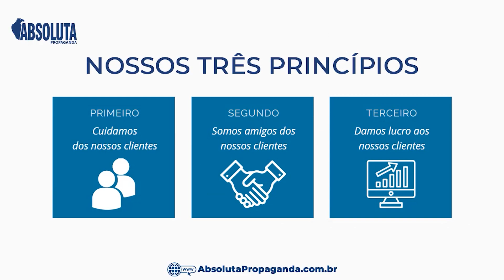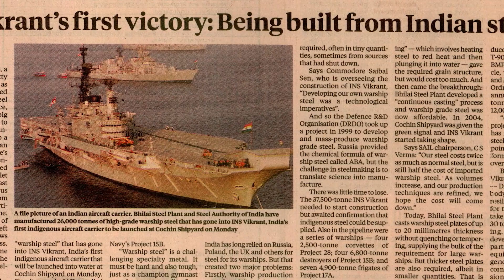Marco histórico para a Índia – Os testes de mar do 1º porta-aviões “Made in India”